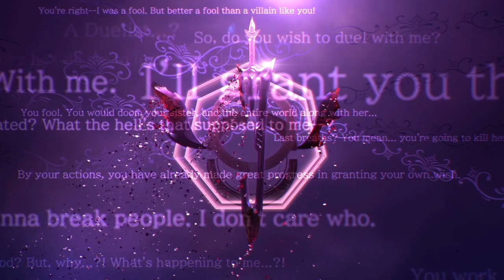Phantom Breaker: Omnia Intro.